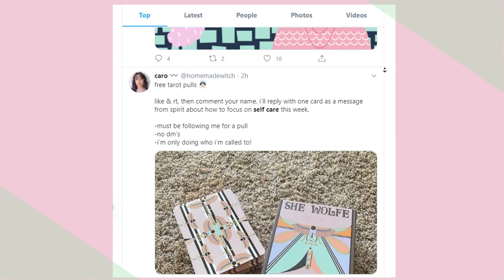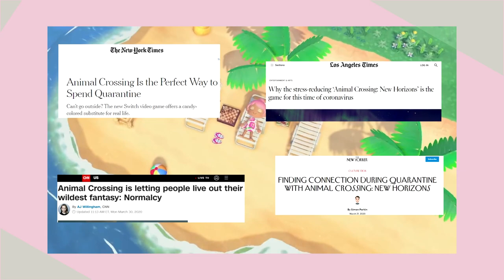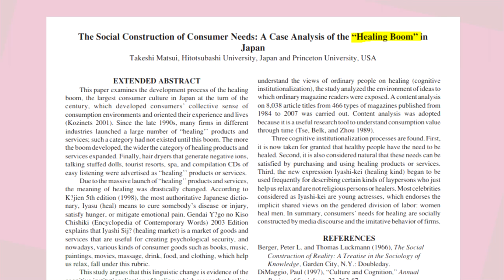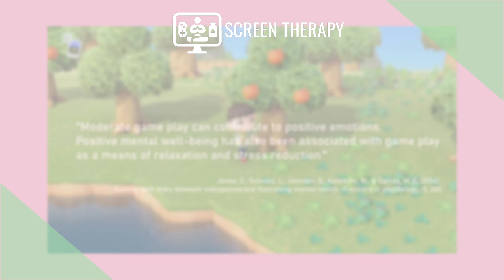Iyashikei: Will There Be a Global Healing Boom? | Screen Therapy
There is a growing “genre” in Japan referred to as the Iyashikei (癒し系) genre.

“Iyashi” has a few meanings: soothing, comforting, solace, therapeutic. And “kei” means “style”.

The genre is used for “anime and manga created with the specific purpose of having a healing or soothing effect on the audience. Works of this kind often involve alternative realities with little to no conflict, emphasizing nature and the little delights in life.”.

During these uncertain times, we're all going through some degree of anxiety, stress, or even trauma. Are we heading into a global healing boom where cultures all over the world will create more healing media?

Sources:

Matsui, Takeshi. "Institutionalization of Consumer Needs: The Case of the" Healing Boom" in Japan." (2008).

Matsui, Takeshi. "The social construction of consumer needs: A case analysis of the “healing boom” in Japan." ACR North American Advances (2009).

Media:
Animal Crossing: New Horizons (2020)
Boku no Natsuyasumi 3 (2007)
Harvent Moon (1996)
Neko Atsume (2014)
Pokemon (1996)
Pokemon GO (2016)
Whisper of the Heart (1995)
Nastume Yuujinchou (2005)
Barakamon (2014)
MushiShi (2005)
Kind Words (2019)
Anne with an "E" (2017)

Video Credits:
"How Japan’s Lost Decade created Pokémon | Economic collapse + healing boom = Pocket Monsters?" - Polygon
"Continue your journey together with the new Pokémon GO Buddy Adventure feature!" - The Official Pokemon YouTube Channel
"Tokyo Cat Cafe Experience 猫カフ" - Wao Ryu! In Japan Only!
"Best Cat Cafe in Tokyo | Crunchyroll Japan" - Crunchyroll
"The Truth Behind Japanese Maid Cafés" - Buzfeed Multiplayer
"Cute Baby Seal Robot - PARO Theraputic Robot DigInfo" - Ikinamo
"How to Rent Friends in Japan" - Vice Asia
"Want to cuddle a stranger? Go to Japan" - CNN